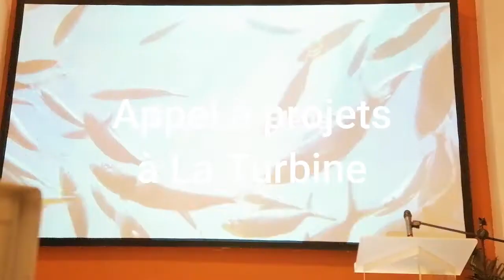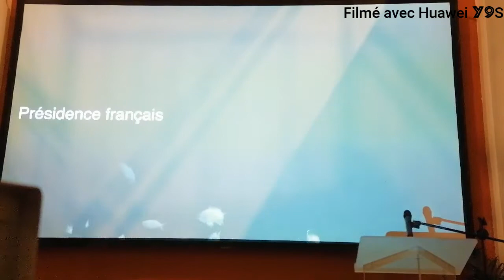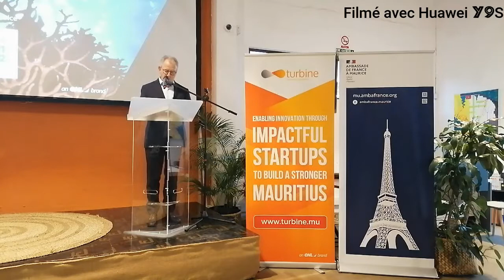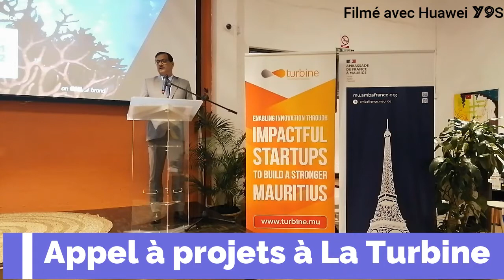Maurice Info - Une actualité par heure - Appel à projet à La Turbine